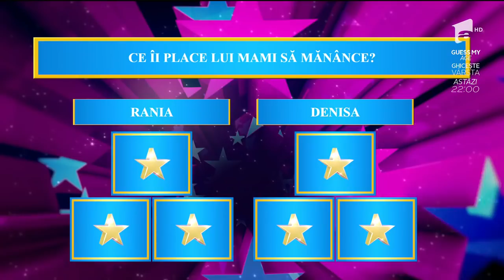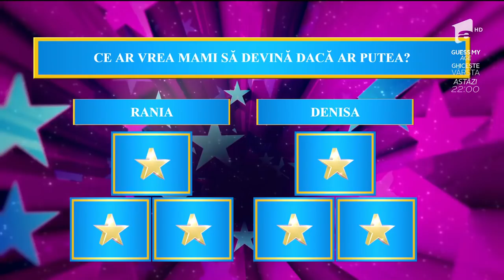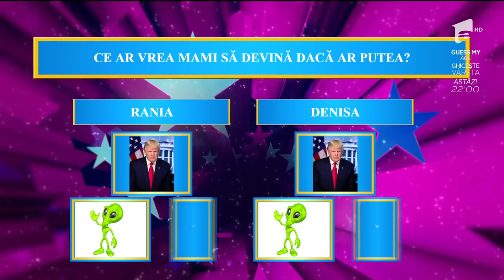Denisa Nechifor, îndrăgostită în secret de Adrian Mutu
Show-ul "Aici eu sunt vedetă!" revine cu secrete noi! A doua ediție din noul sezon în care copiii vedetelor dezvăluie secretele părinților, îi aduce în fața telespectatorilor Antenei 1 pe Brigitte Năstase, Dan Helciug și Denisa Nechifor și copiii lor.